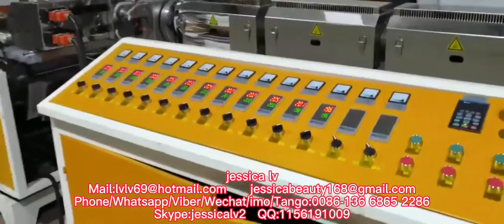biodegradable PLA Eco Friendly Corn Starch Food Container Box Production Line Plate TrayBowl Machine